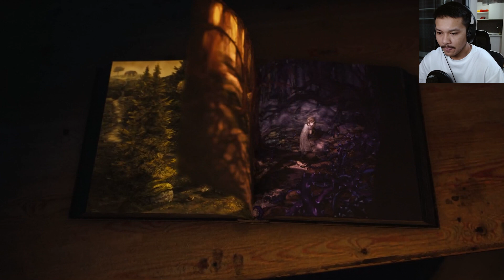BRAMBLE : The Mountain King - Part 1 - Game Ini seru dan MENYERAMKAN!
Halo Rangers! Hari ini kita memainkan game horror dan menegangkan lainnya yang baru Release di bulan April yaitu BRAMBLE : The Mountain King guys ! katanya game ini mirip banget sama game Little nightmares tapi Versi yang lebih menyeramkan dan menegangkan ! Kali ini nama karakter kita adalah Olle yang pergi ke hutan untuk mencari saudara perempuannya yaitu Lillemore tapi di tengah jalan kita harus berhadapan dengan monster babi yang gila banget! kira-kira gimana keseruannya? yok ikutin aja videonya sampai dengan selesai ya guys !